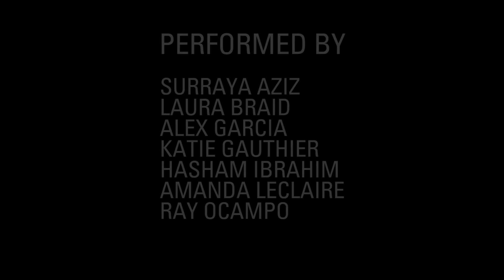LIQUOR (CHRIS BROWN) | Culture Shock Ottawa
Fun little project this summer. Culture Shock Ottawa just wanted to showcase what they love to do, which is to DANCE! No concept, no story, just fun vibes.

Choreography by Alex Garcia

Cinematography by: Curtis Alvaro

Performed by:

Surraya Aziz
Laura Braid
Alex Garcia
Katie Gauthier
Hasham Ibrahim
Amanda Leclaire
Ray Ocampo
Fridays 7:00 PM @ 450 Rideau Street, Dancestudios.ca

"quotation of excerpts in a review or criticism for purposes of illustration or comment; quotation of short passages in a scholarly or technical work, for illustration or clarification of the author's observations; use in a parody of some of the content of the work parodied; summary of an address or article, with brief quotations, in a news report; reproduction by a library of a portion of a work to replace part of a damaged copy; reproduction by a teacher or student of a small part of a work to illustrate a lesson; reproduction of a work in legislative or judicial proceedings or reports; incidental and fortuitous reproduction, in a newsreel or broadcast, of a work located in the scene of an event being reported."